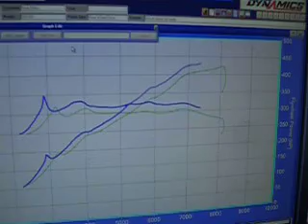BMW E92 M3 AA X Pipe Tubi Exhaust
BMW E92 M3 with AA X Pipe and Tubi Rear Exhaust  and remap on evolve Dyno Dynamics